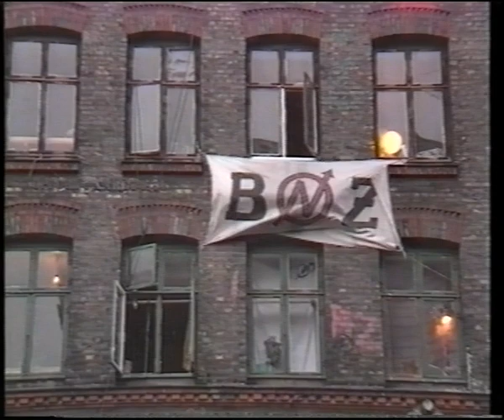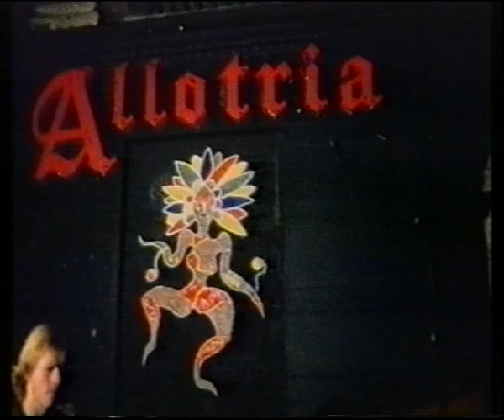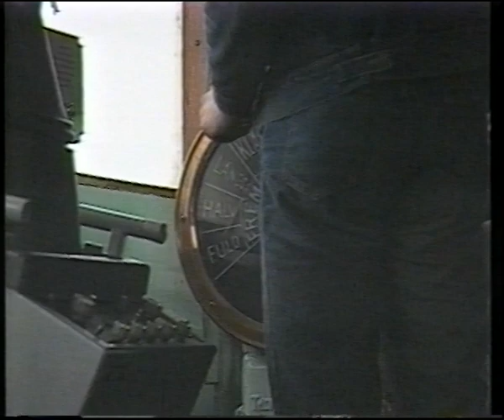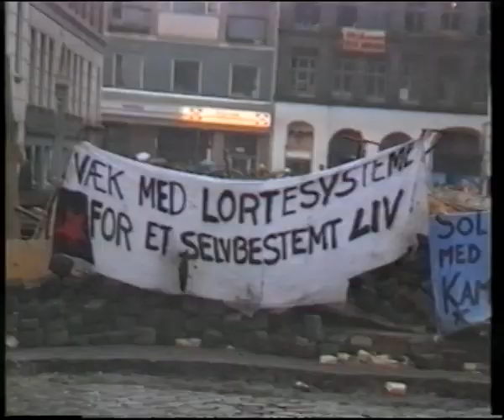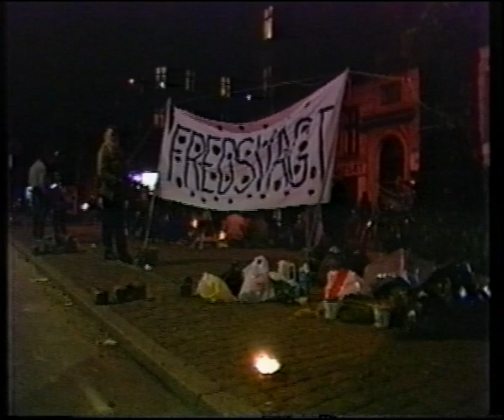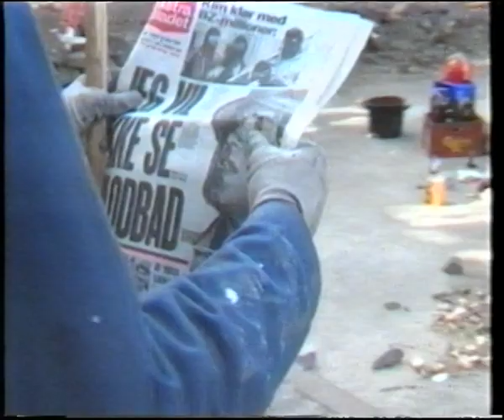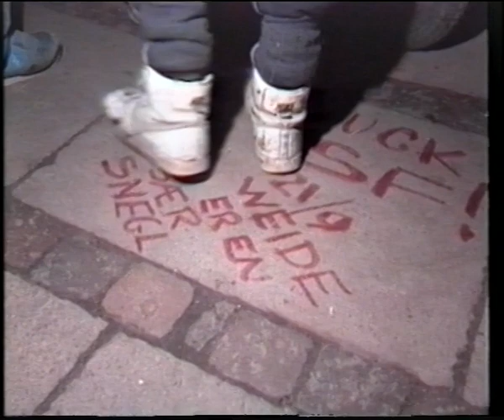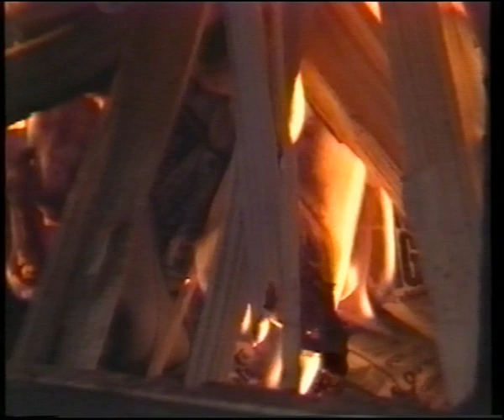BZ-brigaden i Ryesgade, Østerbro, København. 1980'erne.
Gadekrig midt i København. Myndighederne mod BZ-brigaden. Vold, barrikader, stenkast, terror, politivold, oprør, Socialdemokratiets Ungdom. Borgerkrig i gaderne. BZ i aktion. Revolutionens stormtropper på gaden i København. Hele dokumentarfilmen "BZ'AT - Ni Dage Dage Bag Barrikaderne" i uforkortet og uredigeret 55 minutters version. Kamera og teknik: Bent Staalhøj og Franco Invernizzi, DOK-film. Redigering: Folke Bjørn Andersen. Musik: Savage Rose. Filmen er færdigproduceret i februar 1987. Overspillet fra vhs-videobånd til digitalt format af filmlaboratoriet VideoC i København.